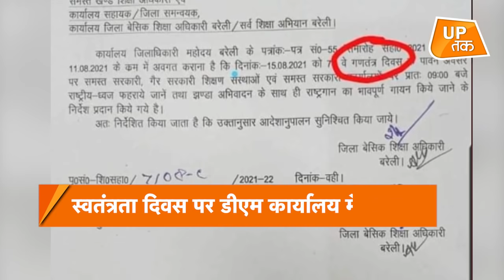Viral Video: वीडियो वायरल होते ही डीएम साहब तिलमिला उठे, कही ये बात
देश के साथ ही प्रदेश में 75वां स्वतंत्रता दिवस पूरे जोश और उमंग के साथ मनाया जा रहा है। इसी जोश और उमंग में कुछ जिम्मेदारी अधिकारी बड़ी लापरवाही भी कर रहे हैं। बरेली में बेसिक शिक्षा अधिकारी ने जहां स्वतंत्रता दिवस को गणतंत्र दिवस लिखकर पत्र जारी कर दिया वहीं औरैया के डीएम कार्यालय ने बड़ी लापरवाही कर दी।